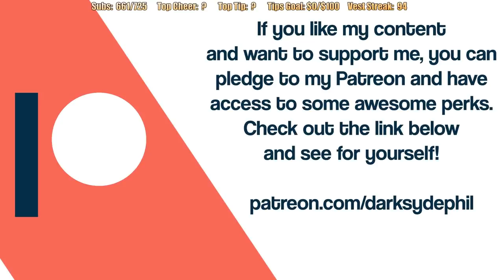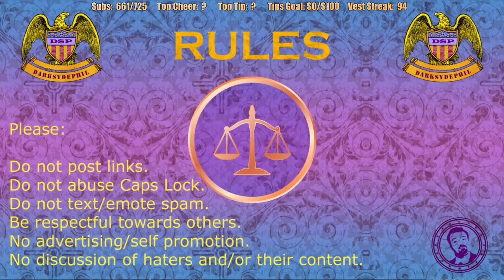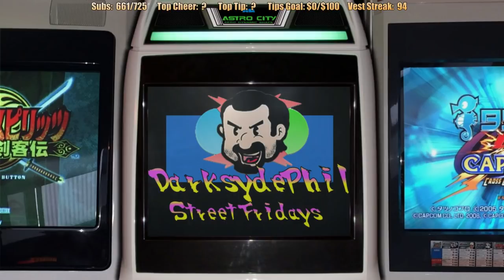DSP Tries It - Making Hana Kimura's Passing All About Himself & Claims He Never Made Fun of ProJared